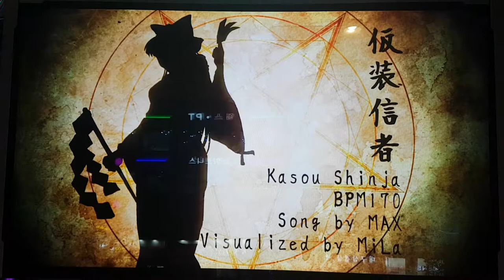가장신자 D12 Kasou Shinja All Perfect | 펌프 백과사전 Pump It Up Prime 2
스텝 보려고 그냥 해 봤어요. 이 정도 난이도는 올퍼펙.